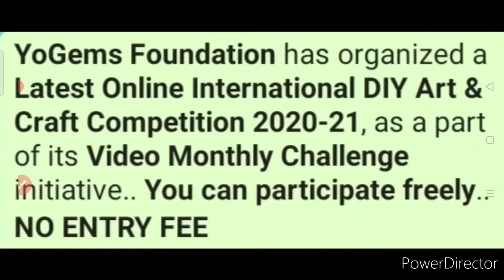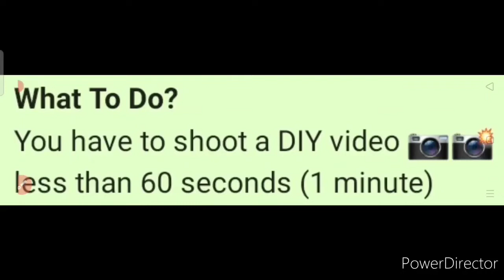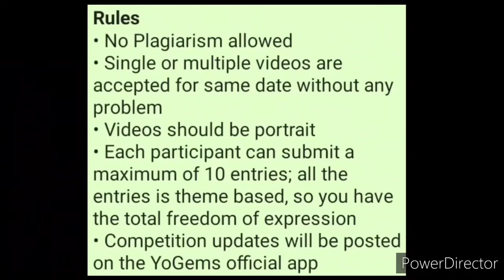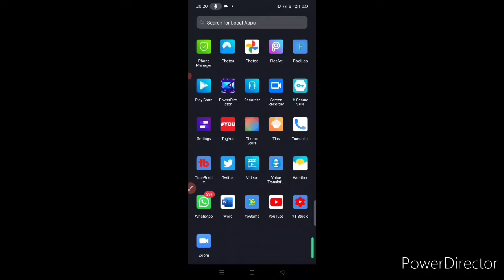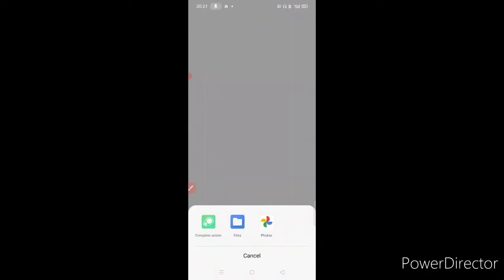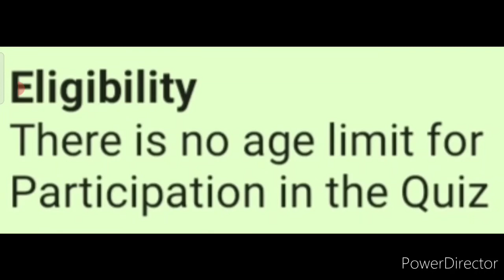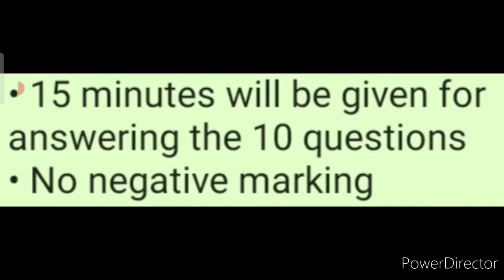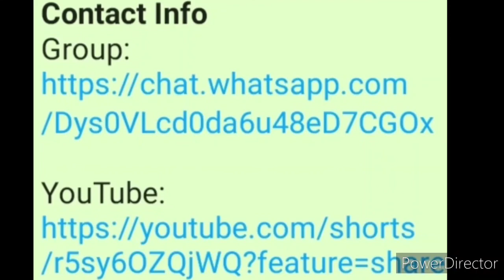Get Personalized T-shirt & Certificate - Free Online Competition Talks 2021 | Art & Craft | Quiz